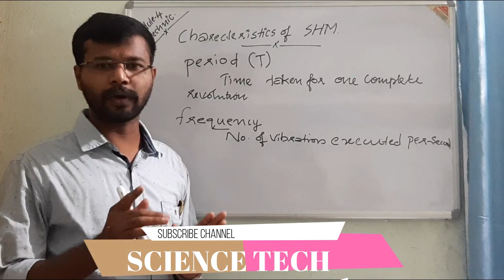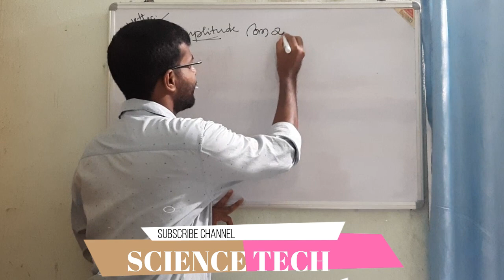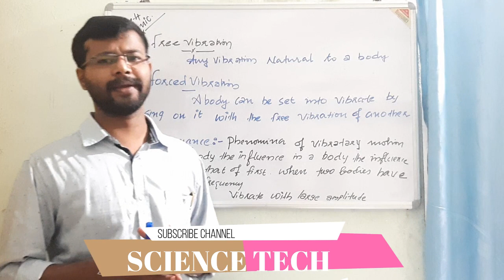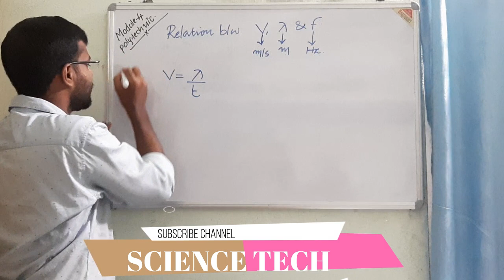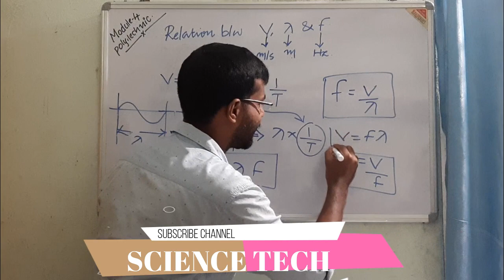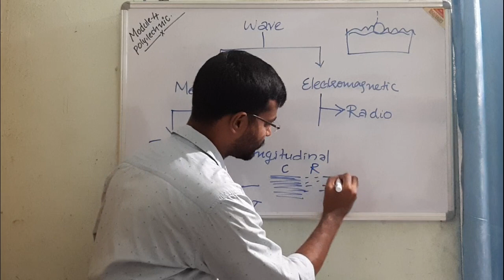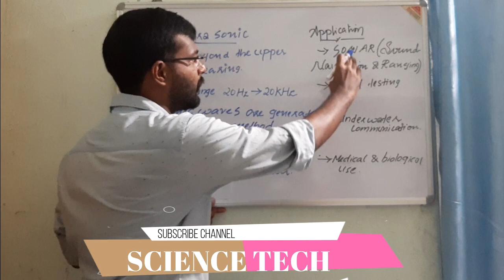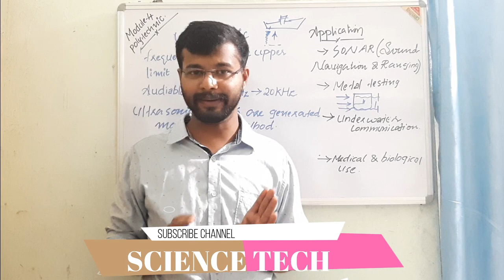Semester 1 POLYTECHNIC PHYSICS MODULE 4 Previous Question Papers Discussion class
Characteristics of Simple Harmonic Motion
Resonance
Forced vibration
Natural vibration
Ultrasonic
Application of ultrasonic

🛑Dear polytechnic students 🛑

Following links are polytechnic previous year question paper discussion classes

1.Physics semester 1

2.Physics semester 2

3.Chemistry Semester 2

4.Electrical Technology

5.Electrical and electronics Semester 3

6. Basic Electrical